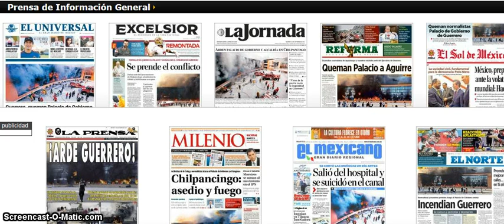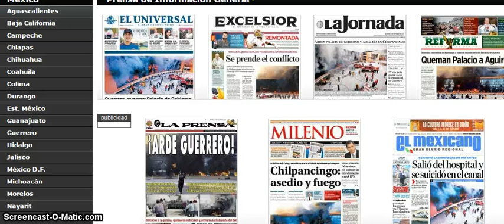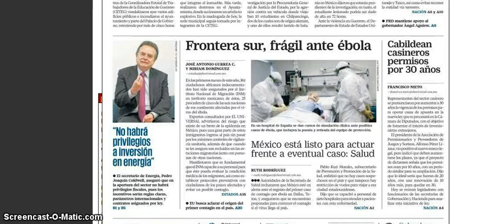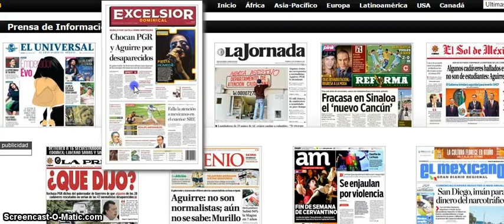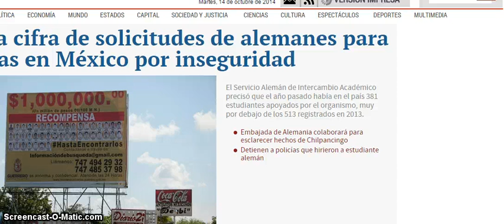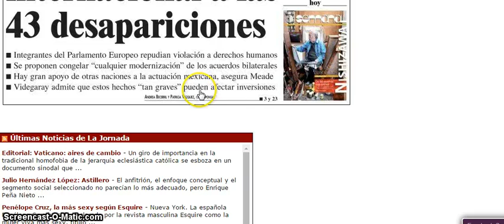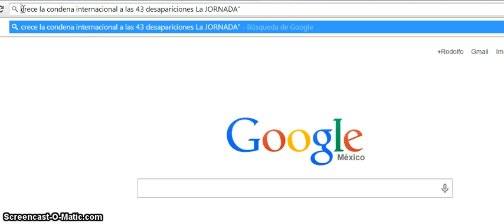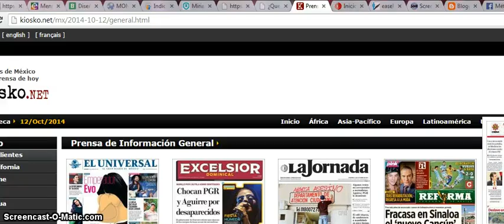Como trabajar la revisión de agenda preestablecida en sitio de primeras planas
Tutorial del Curso de Opínión Público que acompaña como tutor el profesor Rodolfo Calderón Vivar